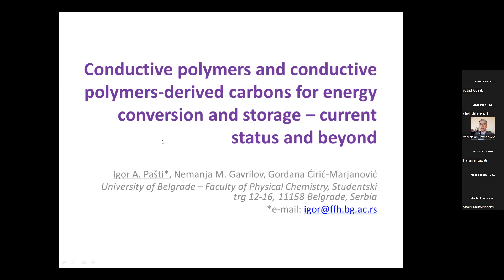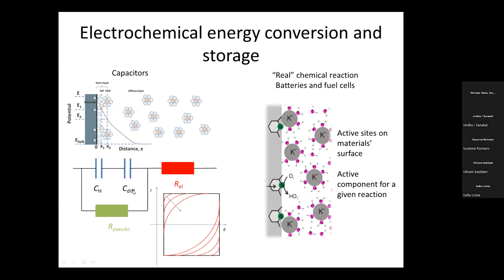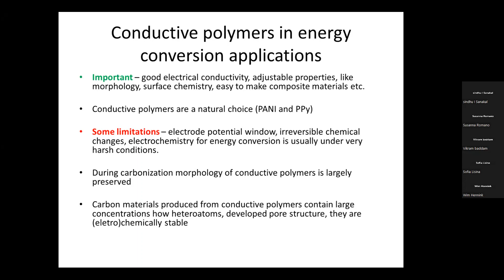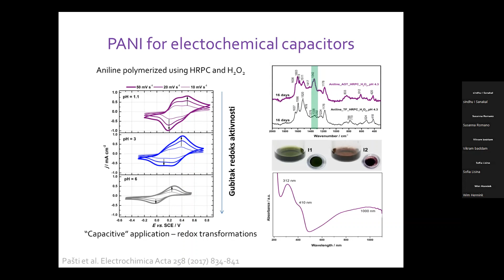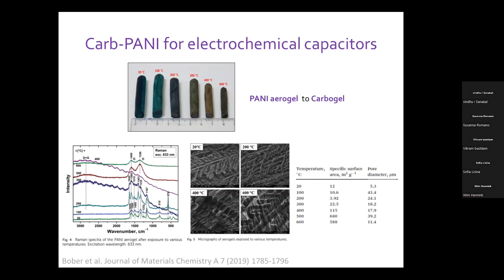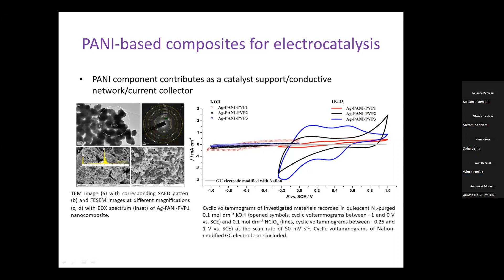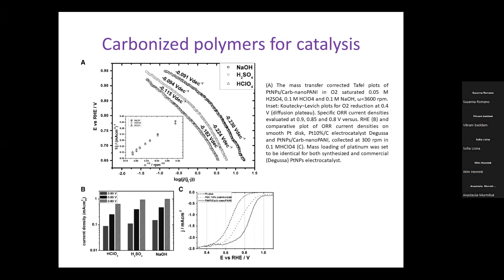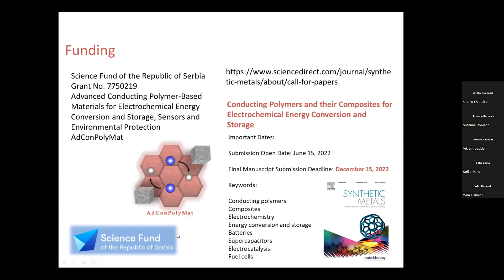Prof. Igor Pašti, University of Belgrade, Serbia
Conductive polymers and conductive polymers-derived carbons for energy conversion and storage – current status and beyond